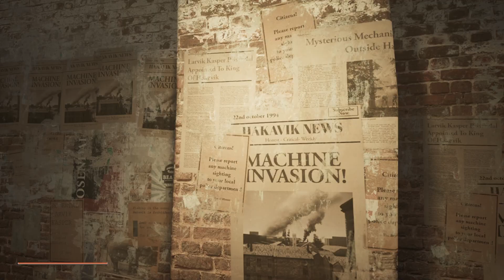Humble Choice September 2022 - 5 game giveaway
Almost all the games this month have been given away elsewhere or are available on GamePass (presumably because they're selling some DLC) so I am giving away Crusader Kings 3, Just Cause 4, The Dungeon of Naheulbeuk, Crown Trick and Descenders.
[Entries now closed]
Winners from this:
xMatronxMalicex (Twitter) - Crown Trick
GBlackFog (YT) - Crusader Kings 3
BookWyvern (Twitter) - Descenders
Joms Shygu (YT) - Dungeon of Naheulbeuk
RzWolf (Twitter) - Just Cause 4

0:00 Intro
0:21 Crusader Kings III
0:49 Just Cause 4 Complete Edition
1:30 The Dungeon Of Naheulbeuk: The Amulet Of Chaos
1:57 Forgive Me Father
2:18 Crown Trick
2:36 Descenders
3:00 Industria
3:27 Shapez
3:45 End